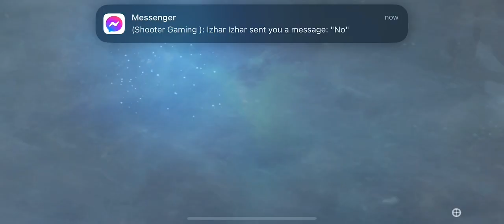New Creat opening 😍I Got methic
Hi Pubg Mobile lovers❤️
I am Pubg Mobile player and content creator.
I am uploading regular videos please support me public🤗